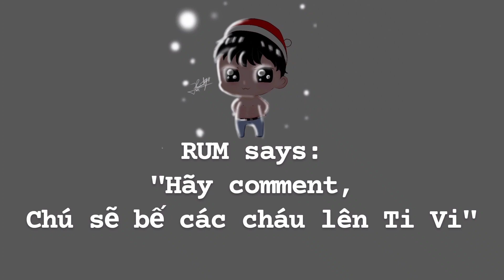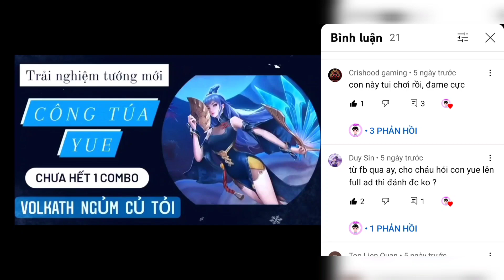Tel'annas Vệ Thần skin tăng đame quẩy rank cực khét / Rum ●○ Tel'annas / LIÊN QUÂN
/Rum●○/ Tel'annas Vệ Thần skin tăng đame
Xin chào mọi người đã đến với video của mình 🥳 . Chúc mọi người xem video vui vẻ 🤗
Thấy hay đừng quên like 👍 comment và đăng ký ủng hộ cho mình nhé. Cảm ơn mọi người rất nhiều. 😁
Mọi thiếu sót mong được sự góp ý từ mọi người. 🥰
Tất cả vấn đề liên quan đến bản quyền hay kế hoạch hợp tác xin gửi về mail:
© Bản quyền thuộc về 👉 Rum Liên Quân